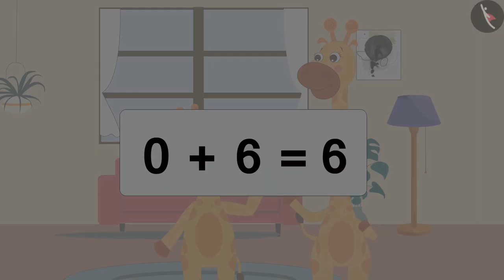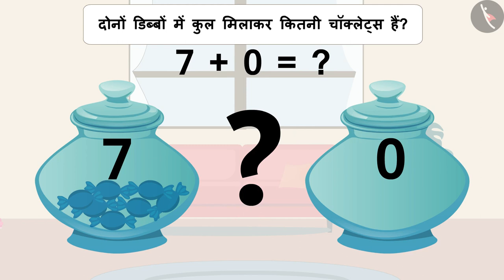संख्या में शून्य जोड़ना 10 तक | Addition with Zero till 10 | संख्याओं की समझ | Numbers | TicTacLearn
प्रिय विद्यार्थियो,

हैप्पी लर्निंग!

Gaffy
Nursery
Foundational Numeracy
NIPUN
Fun with Numbers
FLN
Builds fluency in addition for 1-digit numbers (including 0) upto a total of 10